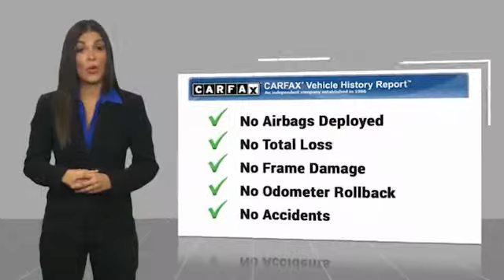2006 Chevrolet Silverado 1500 Metairie LA KL11175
2006 Chevrolet Silverado 1500 LT1

Lakeside Toyota
3701 North Causeway

Summit White 2006 Chevrolet Silverado 1500 LT LT1 RWD 4-Speed Automatic with Overdrive Vortec 5.3L V8 SFI Vortec 5.3L V8 SFI, 4-Speed Automatic with Overdrive.Recent Arrival!. Vehicle has Not been inspected for any repairs. Buyer assumes all responsibility for known and unknown problems. Purchase is As Is Price is Non-Negotiable.